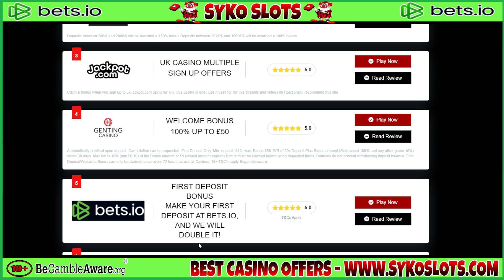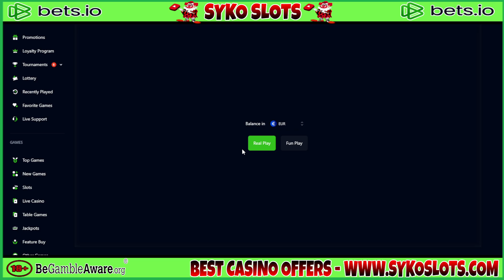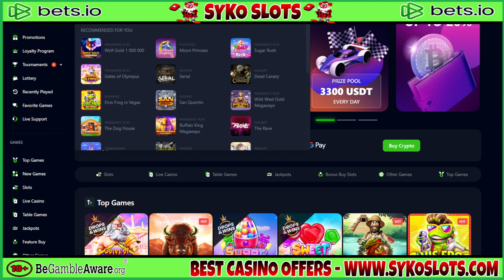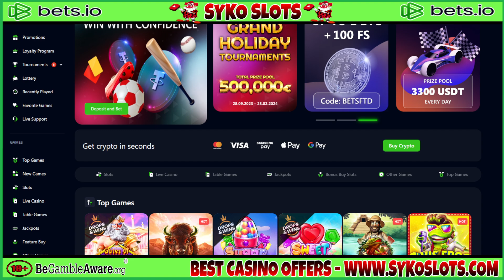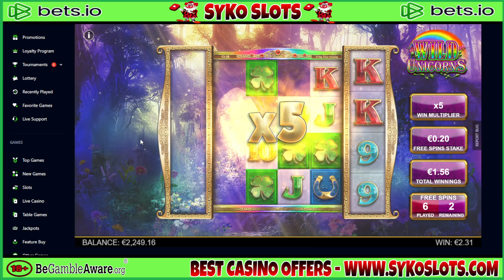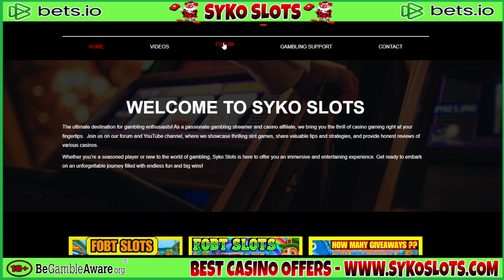Online Casino Slots Bonuses LAG FREE !!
I apologise for the 1st few minutes of no talking as i didnt have the MIC plugged in ffs talking commences after a few minutes

The games i played today was wild unicorns , sugar rush , dog house megaways multihold

18+. Please gamble responsibly - when the fun stops, stop. If gambling is causing you a problem please visit one of the links below, where you will find help and support.